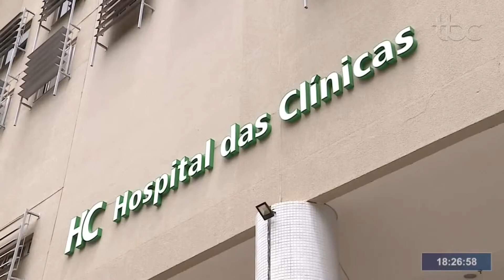GOIÁS VAI RECEBER PACIENTES COM COVID-19 TRANSFERIDOS DE MANAUS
Data de Exibição: 15/01/2021
Apresentação: Danuza Azevedo e Guilherme Rigonato
Reportagem: Denyse Parreira